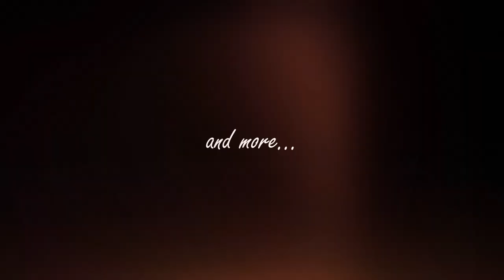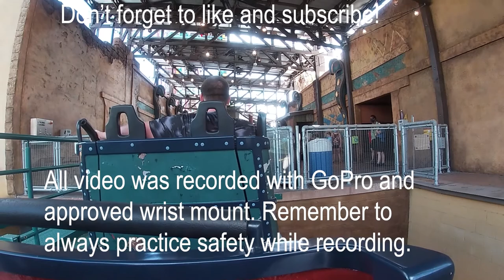Busch Gardens Cobras Curse POV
Cobras Curse ride POV

**videos taken with approved wrist mounted GoPro, always follow safety rules when filming!**